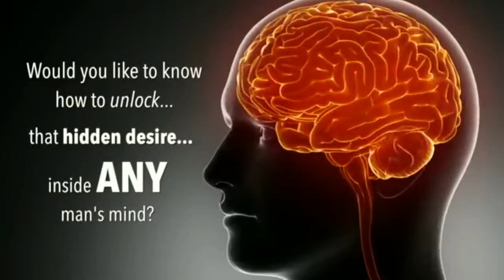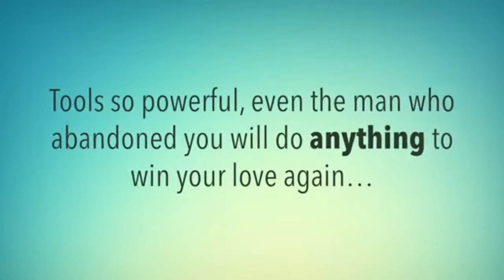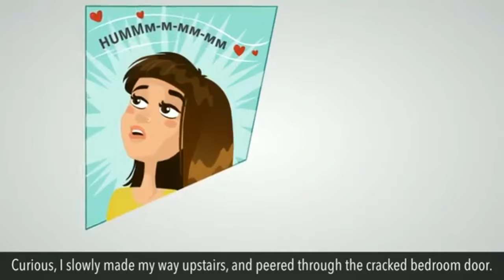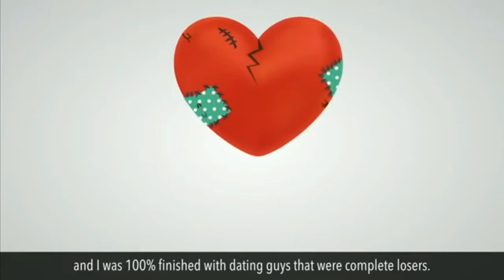The Devotion System Review | AMAZING The Devotion System Review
The Devotion System Review: Chasing and winning the heart of the dream guy has been the oldest game in the history of mankind. Knowing how to win a guy’s heart can be tricky and quite a challenge as every guy is different and have a vast preference.

However, there are few things that every man looks for in a woman that are formulated from the beginning of time. You just need to figure out what those particular things are, so that you can incorporate them into your personality.

But, if you immediately lose hope and give up, then you really won’t be able to win your guy’s heart. What we all need to understand is that getting a guy you love can be both easy and difficult as it really depends much on your actions and inactions. One wrong step and you’ll lose him.

So if you are one of the many girls who want to learn how to win a guy’s heart, then Devotion System guide is all you need to make any guy fall in love with you.

The Devotion System by Amy North offers amazing tools and methods that can help you win your guy’s heart in the most easiest and effective way possible. The Devotion System Review

The Devotion System can be your perfect guide to make any guy fall in love with you deeply and madly. It is a guide that helps women to get their dream guy, and tells you all the things that you need to make him yours.

That’s not all; this guide also teaches you how to make your guy, loyal, truthful as well as completely yours forever.

What makes this guide better from all other guides available in the market to win a guy’s heart is that it is beautifully designed by Amy North after a lot of research and studies to make this guide useful for all the girls who are looking for help to make any guy fall in love with them. The Devotion System Review